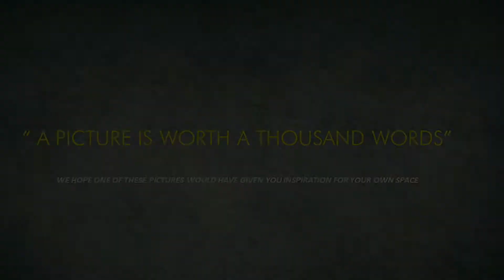Interior Designing | Idea Cafe | Diy Cafe | Bengaluru | Best Cafe Design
In the highly competitive café and restaurant industry you have only one chance to make a great first impression and that is by café interior design. This will also determine the turning back of those first-time guests at your cafe.
However, lack of preparations or on other hands, critical business mistakes cause nearly 60% of café and restaurants to fail in their first year. With little margin for error, you need to set your café and restaurants up for success from day one.
Interior Design | UMBER FRAME STUDIO FOLLOW US ON

IBangalore Interior Design | UMBER FRAME STUDIO FOLLOW US ON